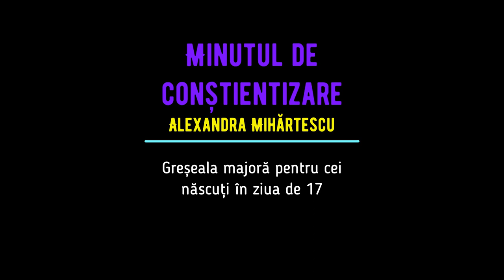Minutul de conștientizare - Greșeala karmică a celor născuți în ziua de 17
Cât de mult respectăm sursele din care ne informăm? Multe conștientizări le putem avea datorită unei informații primite pe internet, dintr-o carte, un articol, etc. Este important să respectăm munca celorlalți și drepturile de autor. Dacă ești 𝐧𝐚̆𝐬𝐜𝐮𝐭 𝐢̂𝐧 𝐳𝐢𝐮𝐚 𝐝𝐞 𝟏𝟕 cu atât mai mult necesită să faci acest lucru! Foarte simplu putem prelua ideea altuia și să spunem că este a noastră, însă asta înseamnă recidivă! Nu îți amintești de unde ai informația? Atunci spune doar că nu e a ta!   Ai vizionat celelalte episoade? O poți face direct aici
c/AlexaEvent333/